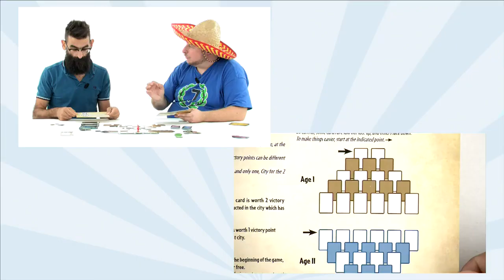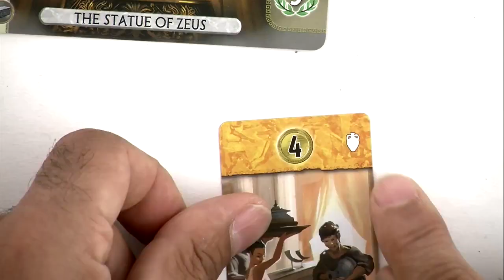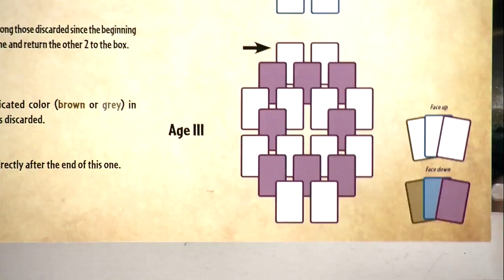7 Wonders Duel , la Partie !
Après les explications de Monsieur Cédric , on vous propose de suivre une partie afin d'affiner votre ressenti sur le jeu.